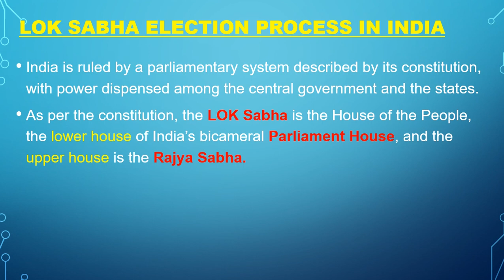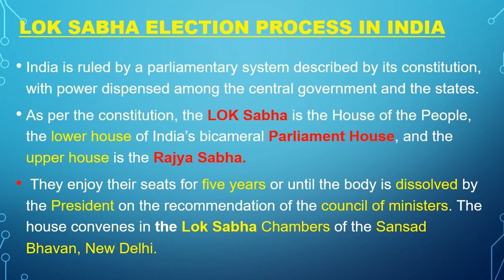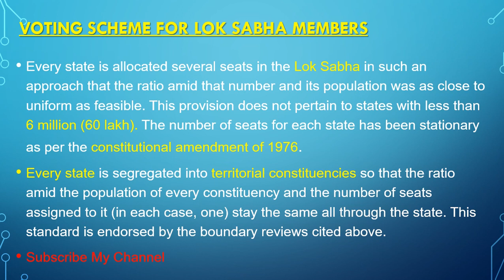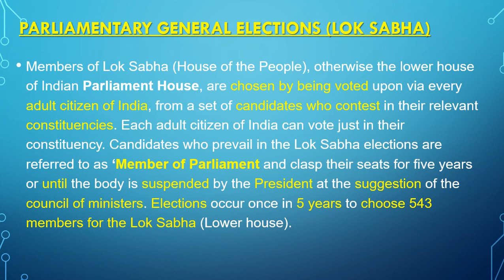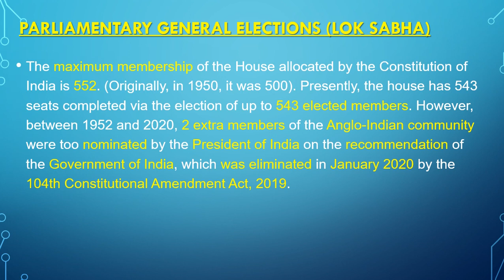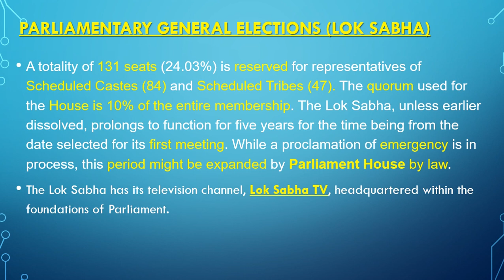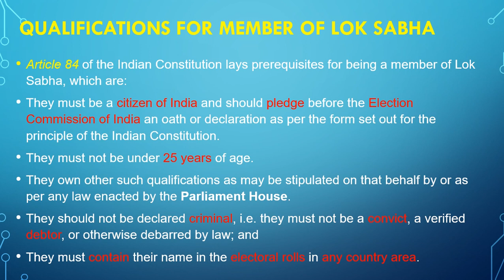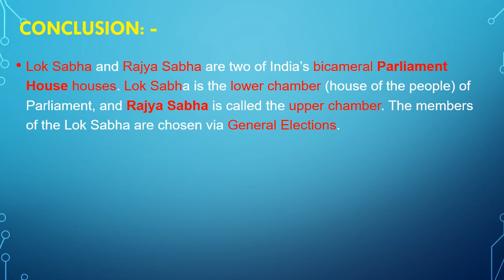Indian Polity Election Process | Lok Sabha Election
* Content *

The Indian Parliament is a bicameral legislature consisting of two houses – the Lok Sabha and the Rajya Sabha. The Parliament consists of the Lok Sabha, the Rajya Sabha and the President of India. To understand the Elements, features of Indian Parliament in depth, watch this video.

For more videos to help and aid your understanding of Indian Polity watch the Polity Essentials series.